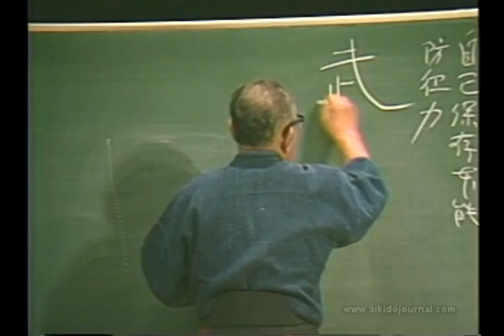Highlights of the 1986 Aikido Friendship Demonstration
The second Friendship Demonstration was held on October 25, 1986 also at the Edogawa-ku Sogo Bunka Center and the participants were Minoru Mochizuki (Yoseikan Budo), Gozo Shioda (Yoshinkan Aikido), Morihiro Saito (Ibaragi Dojo-cho), Yoshio Sugino (Katori Shinto-ryu) and Kenji Shimizu (Tendokan Aikido). 650 persons attended and the event was emceed by Takeyasu Masuda.